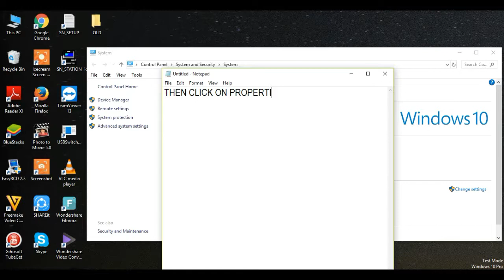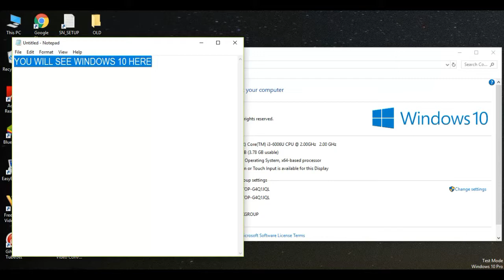Which windows operating system am i running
HOW TO CHECK/KNOW WHICH OPERATING SYSTEM YOU ARE USING
what is the operating system on this computer
what operating system does this computer have?
how to check windows 10 version
how to check windows version command line
how to check operating system
what is my operating system windows 10
how to check how many os installed in a pc
how do i find out my windows version?
how to check windows 10 version 32 or 64
latest windows version
latest windows version 2019
latest version of windows 10
windows 10 latest version download
latest windows version 2018
windows 10 latest update
windows 12
windows versions
windows 11